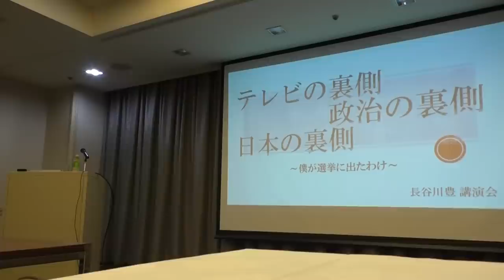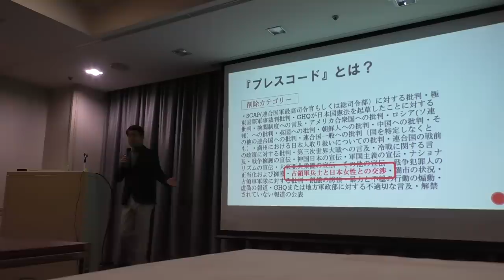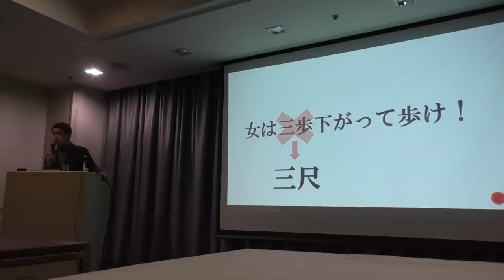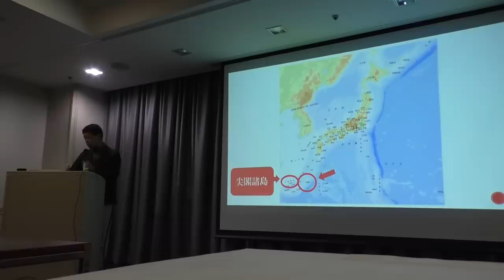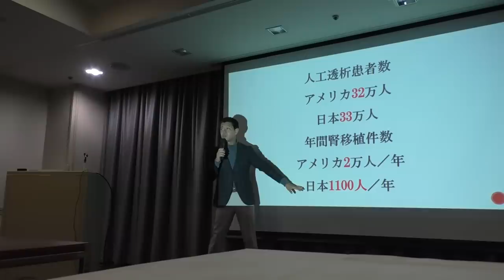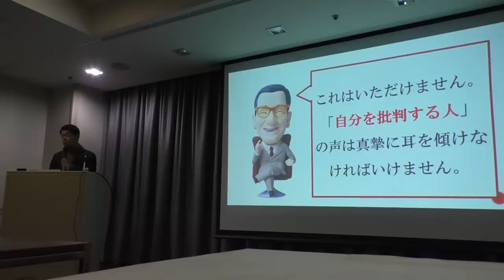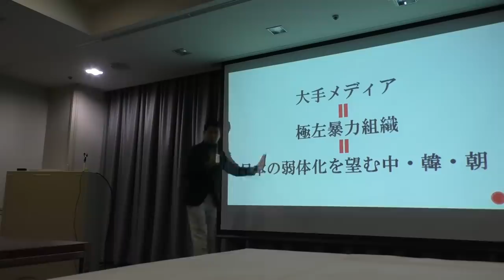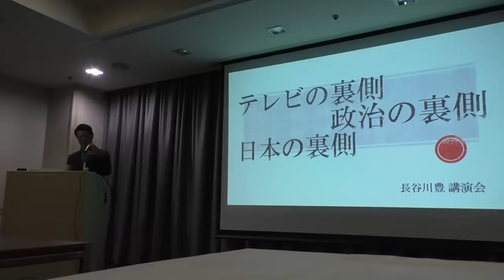1月某日 東京都内講演会